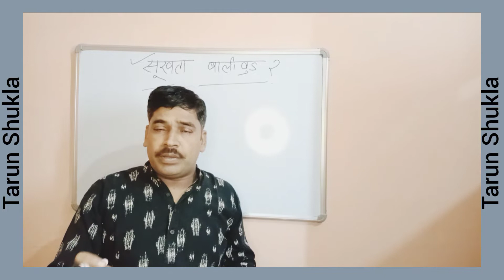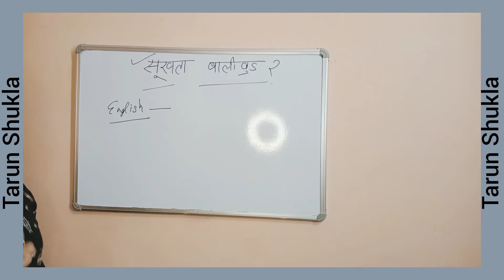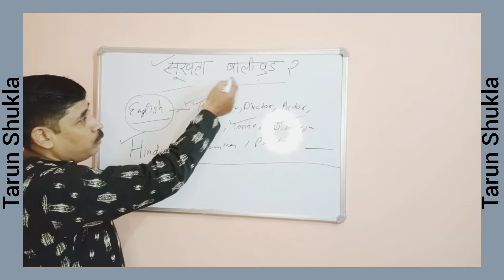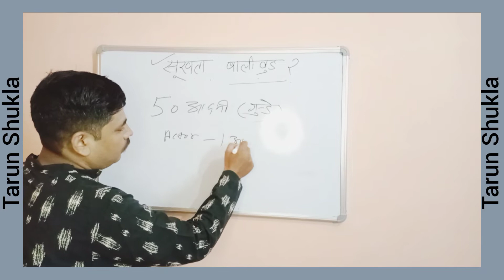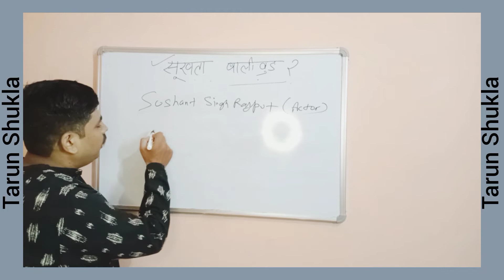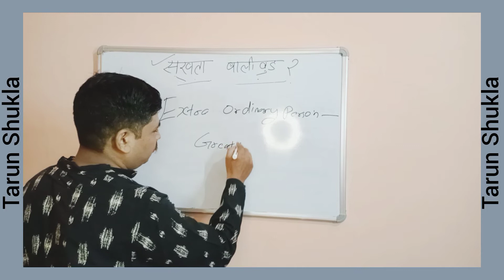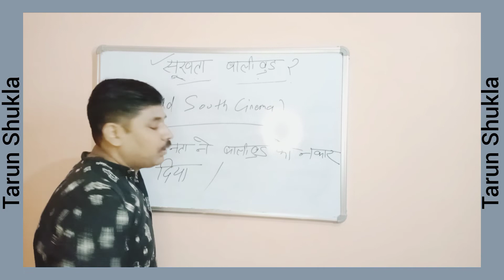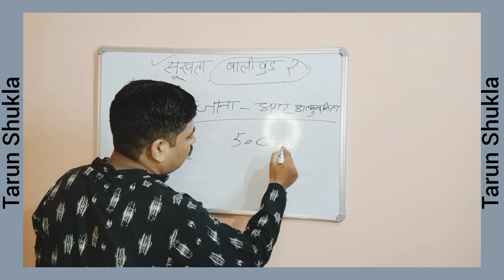बॉलीवुड क्यों सूखा जा रहा है, साउथ सिनेमा का बिजनेस विकास कर रहा है !!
RO+ UV + UF + PF + AS + Tds Adjuster + H2 AAA Filter Bio Alkaline 7 States
10 ltr Storage thank Capacity
15 ltr per hour Purification Capacity
Wall mounted & table top

RO + UV + UF + H2 AAA Filter Bio (Alkaline 7 states) + Tds Adjuster + PF + AS
10 ltr Storage thank Capacity
22 ltr per hour Purification Capacity
Fully Automatic operating Machine
LED Indicator On Off 📴
Led Indicator Auto purification Facilities

Different in Alkaline Water & Acidic water

any Order & Enquiry - 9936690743 ,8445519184 or 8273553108